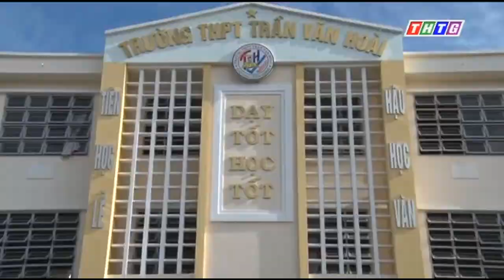TRUYỀN HÌNH TIỀN GIANG | THỜI SỰ - Huyện Chợ Gạo - Khai Giảng Năm Học Mới 2016-2017 [OFFICIAL]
[KA10 Videos] - Trong chương trình Bản Tin Thời Sự của Đài Phát Thanh Truyền Hình Tiền Giang, ở mục tổng hợp Lễ Khai Giảng diễn ra trong địa bàn tỉnh Tiền Giang, các trường trong huyện Chợ Gạo đồng loạt khai giảng.
Trường THPT Chợ Gạo khai giảng năm học mới 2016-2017